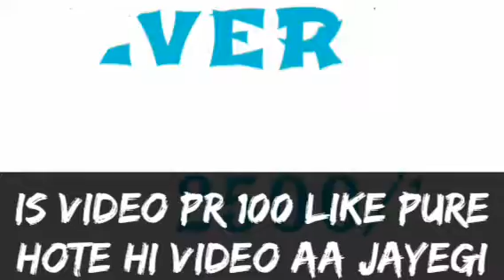All Brand Weight Machine Calibration Password ?? All company A to Z